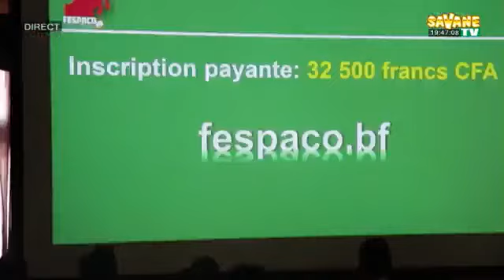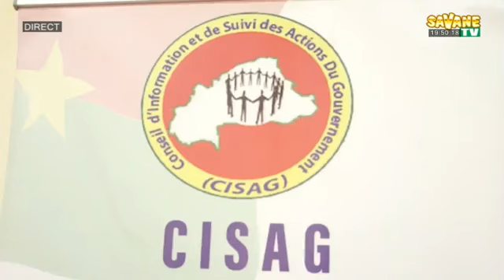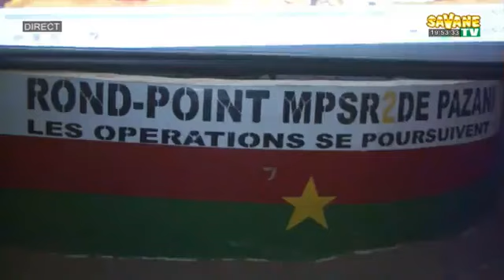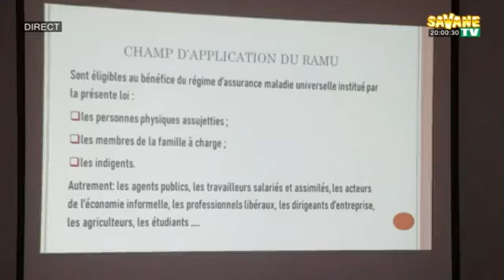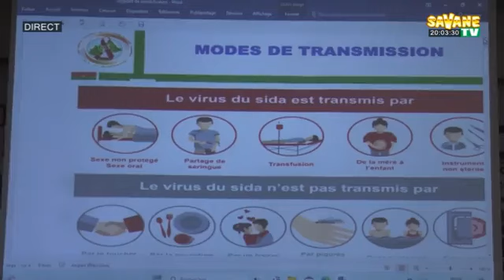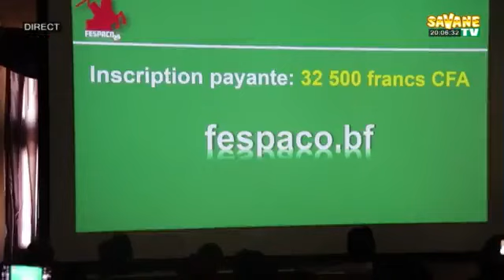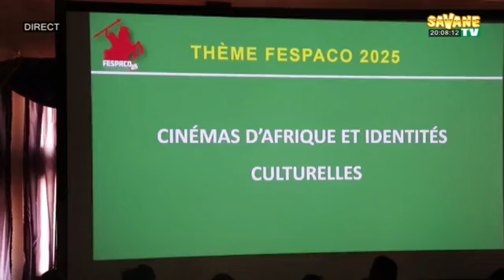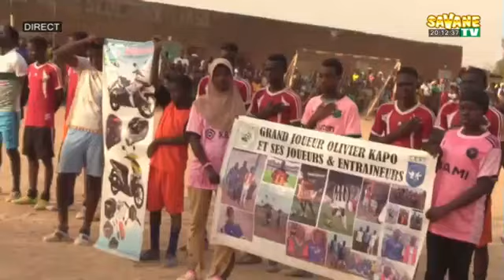Journal_de_19h45mns_en_Moore_sur_Savane_TV DU 29/02/2024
Présentation : Solange SAWADOGO
sur Canal+265
Toute l'actualité en temps réel sur: